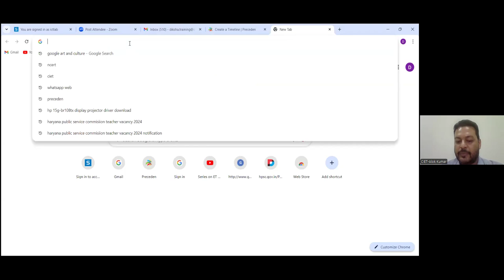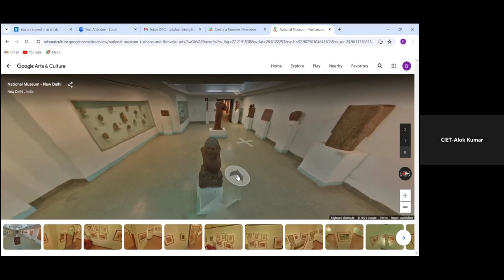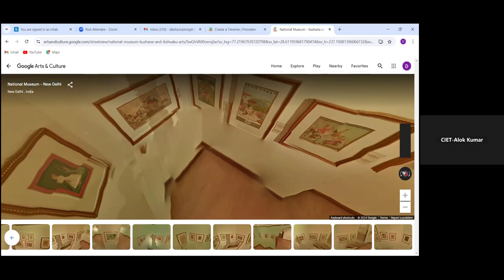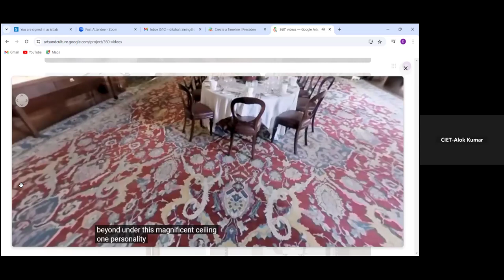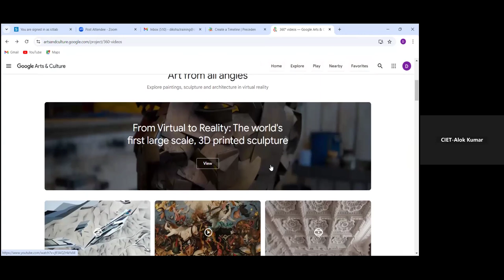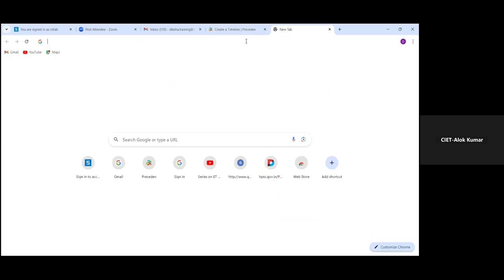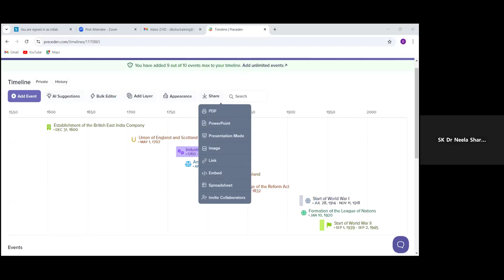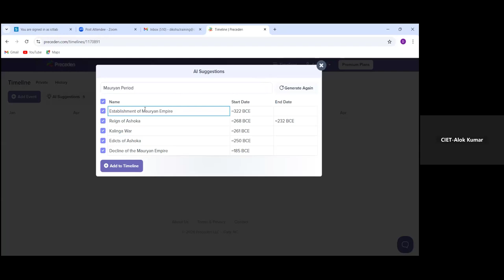History & Political Science: Google Arts & Culture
SRG Phase 2 Political Science 26 09 24